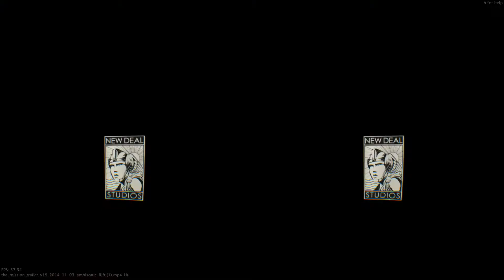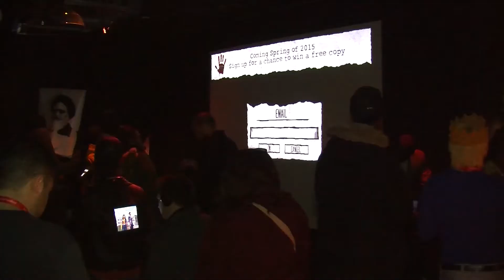Kaiju Fury & The Mission VR Interview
Jaunt VR exec Scott Broock explains how Hollywood is making original short form VR content for Oculus Rift, Samsung Galaxy VR and Google Cardboard in this exclusive interview from the Sundance Film Festival in Park City, Utah.